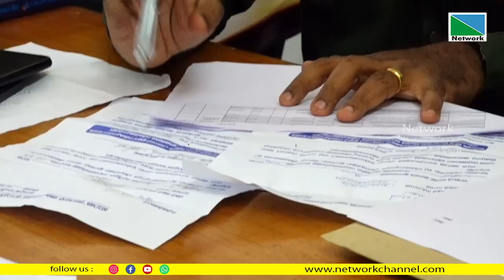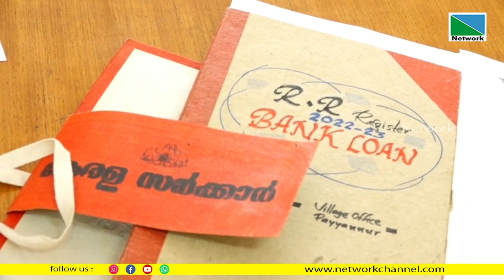പയ്യന്നൂര്‍ താലൂക്കിലെ വിവിധ ഭാഗങ്ങളില്‍ ബേങ്ക് വായ്പയുടെ പേരില്‍ റവന്യുറിക്കവറിനേരിടുന്നവര്‍ക്കായി